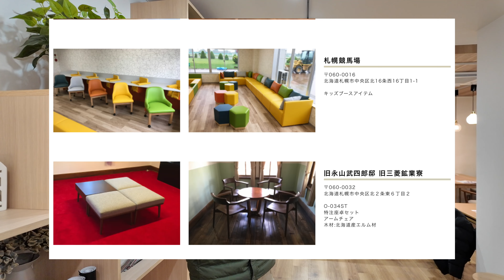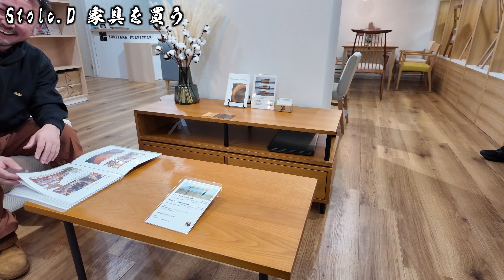こうすけ【釣り愛好家必見！】北海道産の栗山家具で実現する理想のセミオーダー家具体験｜こだわりの休息空間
今回の動画は、メンバーの「こうすけ」がブランドオーナーの「KURIYAMA FURNITURE」にお邪魔し、StoicDがソファが欲しいという事で、オーダーしにいった時の撮影です。
北海道産の木を使い、もともとは法人用家具を製作していた栗山の家具職人さん達が集まって、個人向けに製作したブランドなので、非常に上質でコストパフォーマンスにすぐれています。
という、紹介動画。

KURIYAMA FURNITURE

〒003-0022 北海道札幌市白石区南郷通１３丁目南３−１